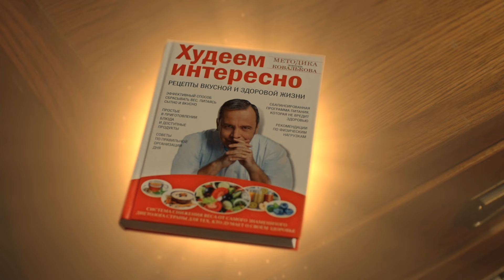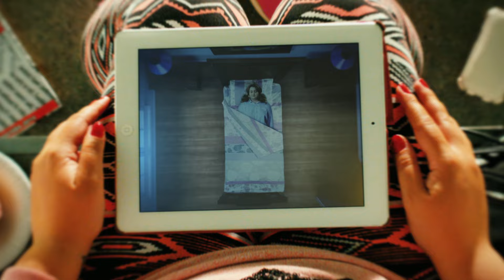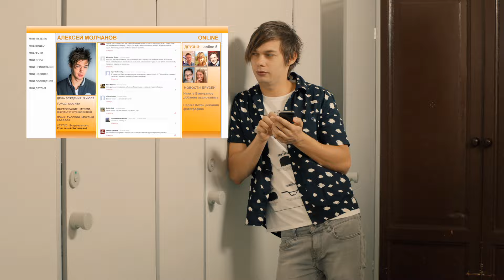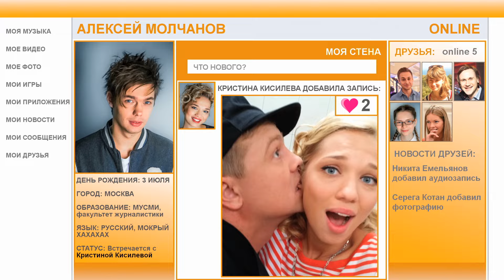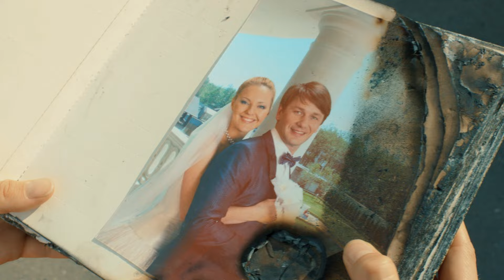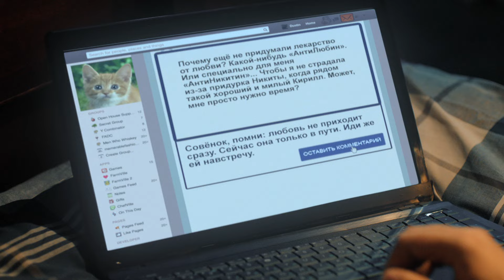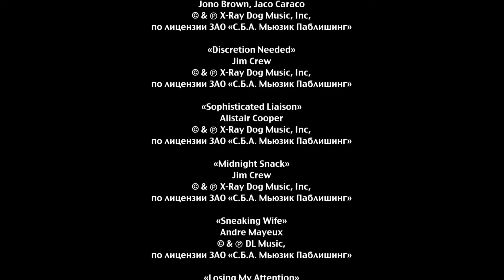Сериал Анжелика 22 серия (2 серия 2 сезон) - русская комедия 2015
Сериал Анжелика - смотри 2 сезон 2 серию (22 серию) - лучший русский сериал 2015 года.

molodejjtv - интернет канал нового поколения, где каждый может смотреть онлайн шоу, передачи, сериалы, музыкальные видеоклипы и фильмы бесплатно.
Многие видео появляются на канале в режиме catch-up, те сразу вслед за эфиром на телеканале.